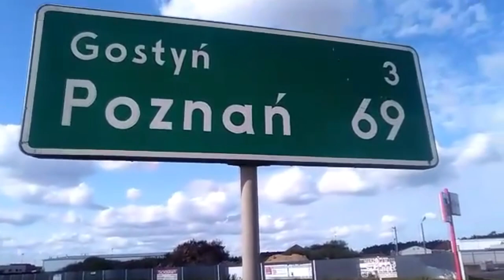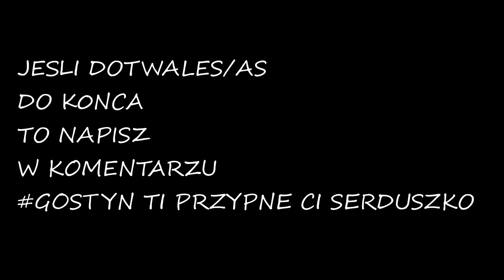NIKODEM IDZIE DO GOSTYNIA | VLOG 7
Tym razem wybrałem się na piechote do gostynia